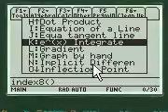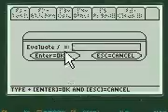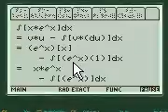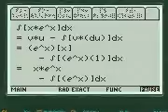e^(2x) Integration by Parts, Calculus app, TI-89 Titanium Program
Makes integrating e^(x) functions with integration by parts for calculus  easy on the TI-89 Titanium calculator, step by step app showing all work.  No theory or proofs just the mechanics of how to do problems.  Programmed from actual test questions 80+ calculus programs at a low price...100% guaranteed.